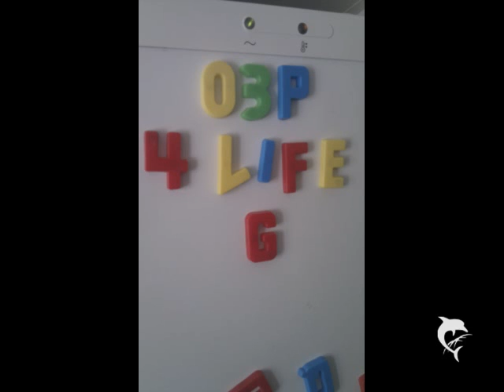RAP-1 & COCK-1 CHRISTMAS SCREW (A)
Chopped & Screwed